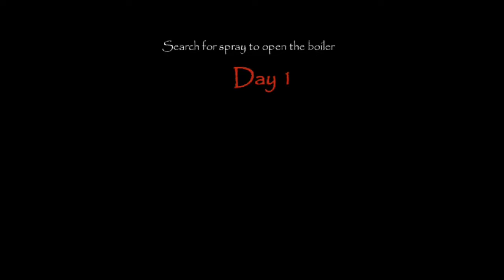Death Endings | Evil Nun vs Erich Sann vs Scary Bunny